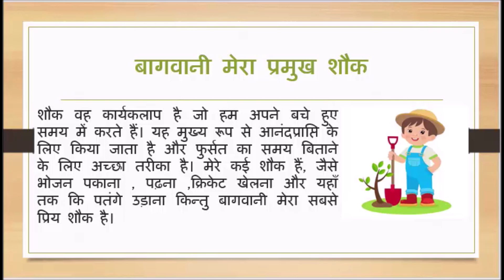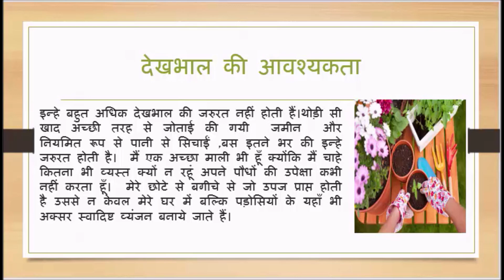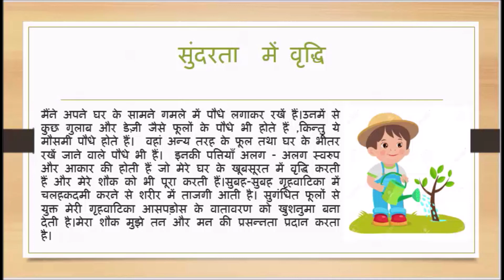मेरा प्रिय शौक My Hobby Essay in Hindi